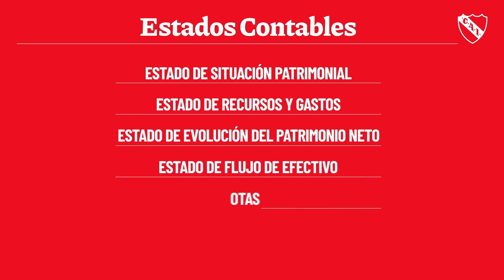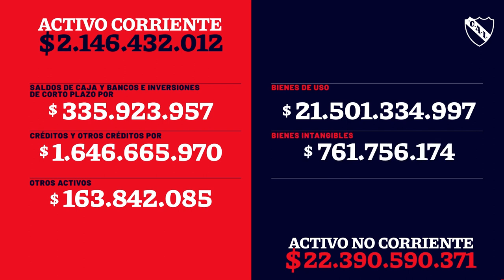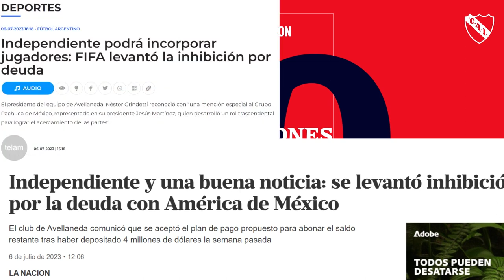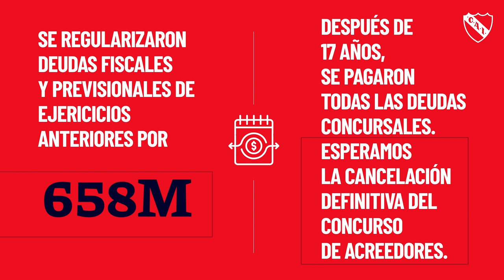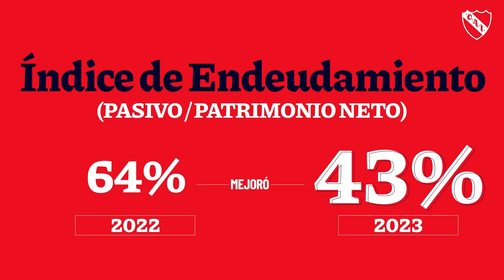BALANCE INDEPENDIENTE 2022/ 23 Asamblea Ordinaria de los Estados Contables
Ya estás  en  @RojosDePasion !
Hacé click acá!.

Desde donde nos escuchas??